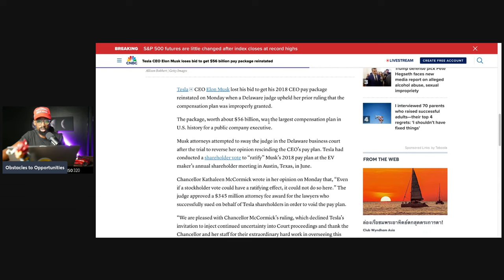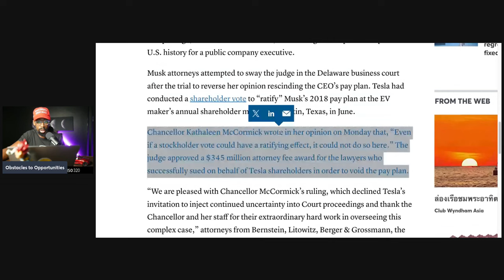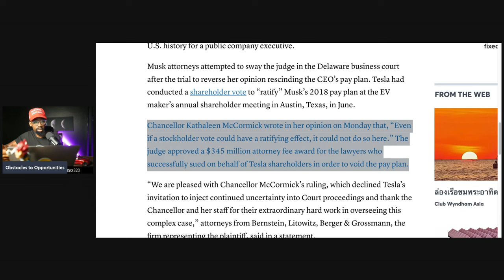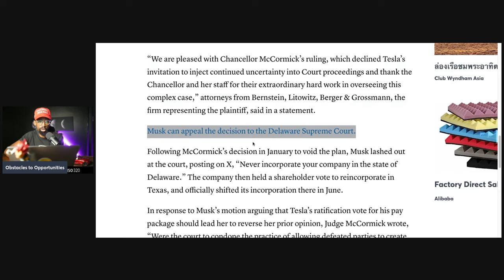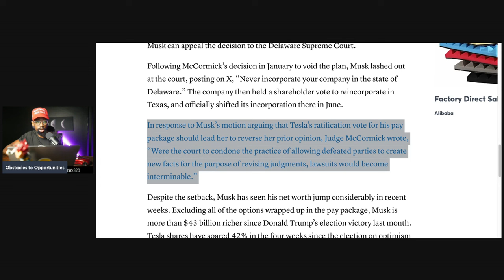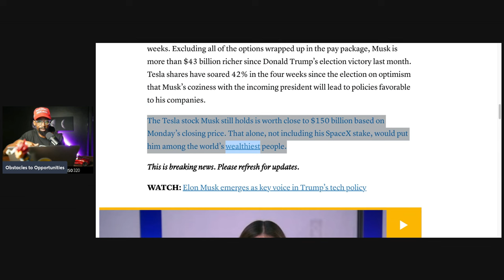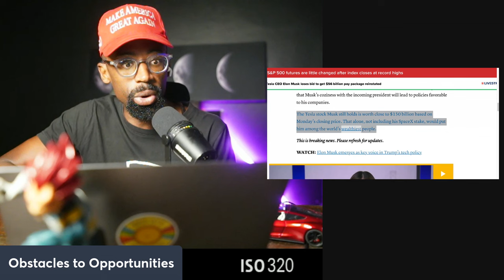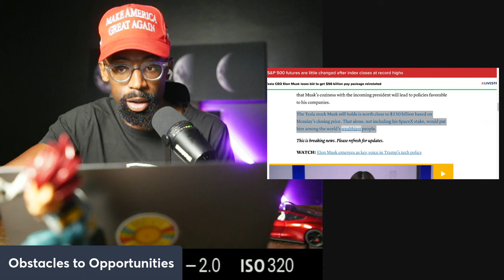BREAKING_ Elon Musk Loses Bid Reinstate $56B Pay Package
EVERYONE HATES TESLA

Elon Musk's pay package, particularly as CEO of Tesla, is one of the most discussed and unconventional compensation structures in corporate history. It primarily ties his earnings to Tesla's performance and growth rather than a traditional salary. Here's a summary of the key points:

1. No Base Salary
Musk does not receive a traditional salary from Tesla; his compensation is entirely performance-based.
2. Performance Milestones
In 2018, Tesla's board approved a 10-year pay package granting Musk the option to purchase Tesla shares at a fixed price if the company achieves specific market capitalization and operational milestones.
The package includes 12 tranches, with each tranche linked to Tesla reaching a specific increase in market cap (e.g., $50 billion increments starting at $100 billion), alongside revenue and profitability goals.
3. Massive Payout Potential
If all milestones are achieved, Musk could earn options for up to 101.3 million Tesla shares (pre-splits), valued at tens of billions of dollars, depending on Tesla's stock price.
By 2023, Musk had unlocked most of these tranches due to Tesla's rapid growth in valuation and financial performance.
4. Alignment with Shareholders
This structure ensures Musk's interests align with those of Tesla’s shareholders since his payout depends on the company's long-term success and sustained growth.
5. Criticism and Controversy
Some critics argue the package is excessive, even though it aligns with performance. Others point to potential risks of overemphasizing stock price and market cap, which are not always reflective of long-term value.
Supporters highlight Musk's transformative leadership, arguing his contributions justify the pay.
6. Broader Implications
The package is seen as a case study in incentivizing visionary leadership while linking pay to extraordinary outcomes. It reflects Musk's entrepreneurial style and Tesla's high-risk, high-reward ethos.
Musk's pay package is unusual even by the standards of tech and automotive CEOs, showcasing his belief in betting on his own success and the future of Tesla.

Attention!